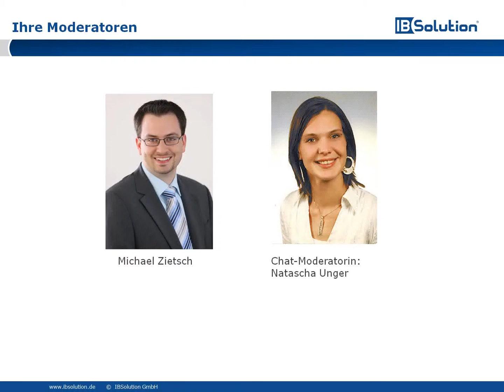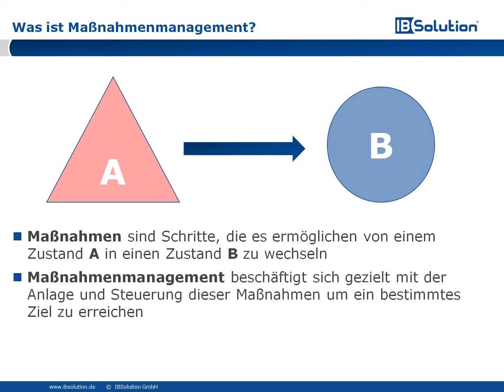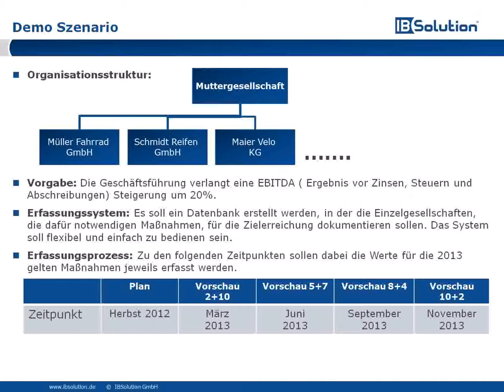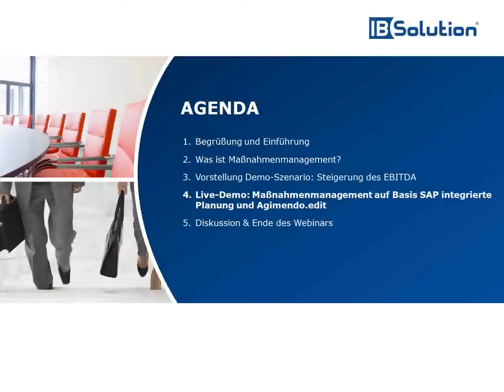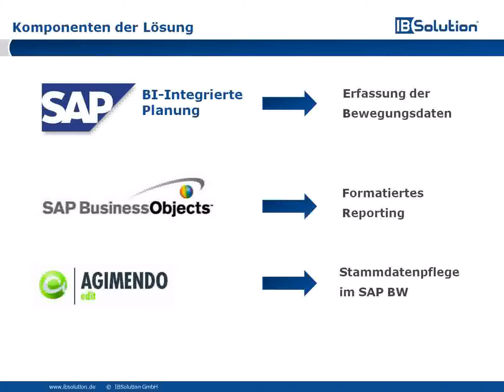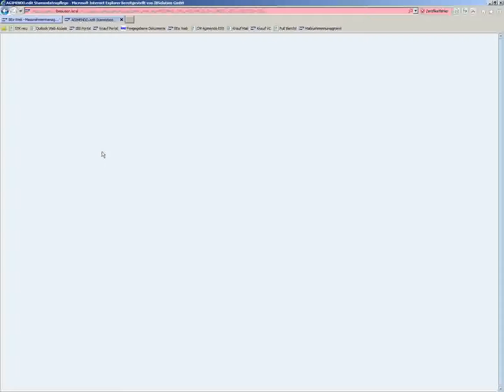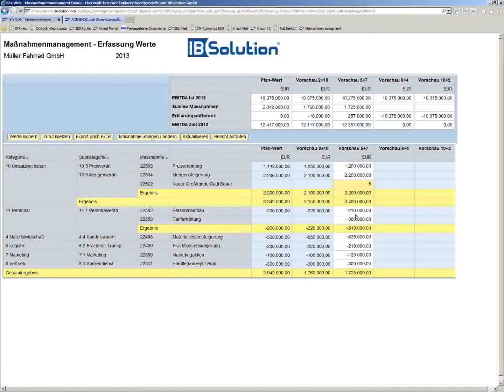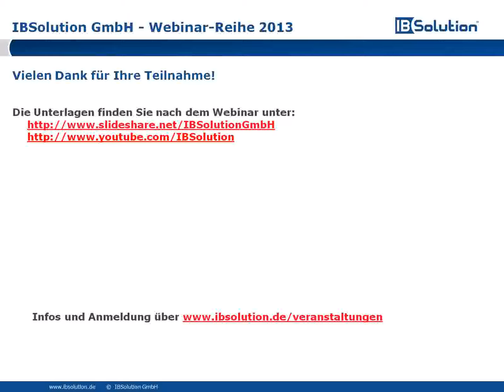Durch Maßnahmenmanagement Unternehmensziele erfolgreich verwirklichen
Viele Unternehmen setzen sich Planziele für wichtige Geschäftskennzahlen. Oft ist einem nicht bewusst, welche Maßnahmen benötigt werden um diese Planziele zu erreichen beziehungsweise welche Faktoren eine Erreichung des Planziels sogar verhindern. In unserem Webinar erfahren Sie im Detail, wie Sie Maßnahmen definieren, diese über die Zeit steuern und für das Management transparent machen.